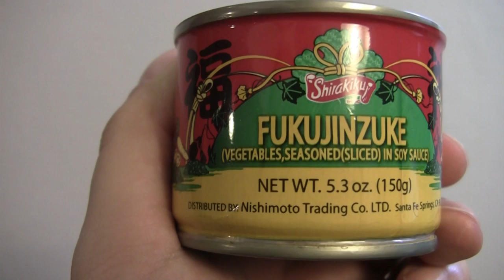Soy Vegetables in a Can - ICFAC ep.165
In this episode we try soy vegetables out of a can. Typically canned vegetables in any kind of soy sauce would be not so good this way, is this one the same?

Our Vlog Channel!

 icfac weird "canned food" gross "weird food"